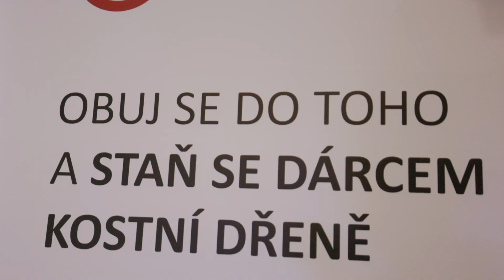WorldCancerDay | Přihlásili jsme se do registru dárců kostní dřeně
Slávisté si před sobotním zápasem s Brnem mohli u stánku v koridoru stadionu nechat odebrat vzorek slin a zapojit se do registru dárců kostní dřeně.